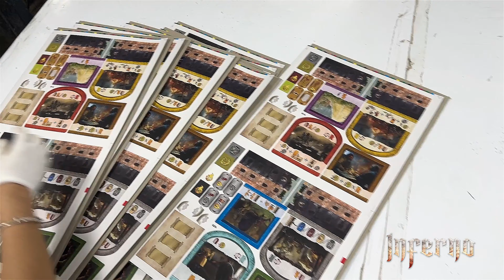Inferno Production: Punchboards